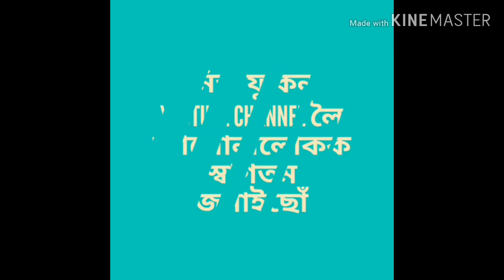How to drive ferry boat,ফেৰী কেনেকৈ চলাই চাওঁ আহক,